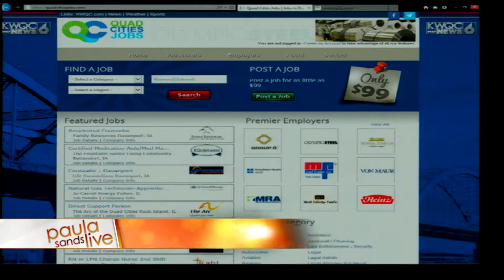HNI Corporation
HNI Corporation on Job Watch on Paula Sands Live KWQC - quadcitiesjobs.com